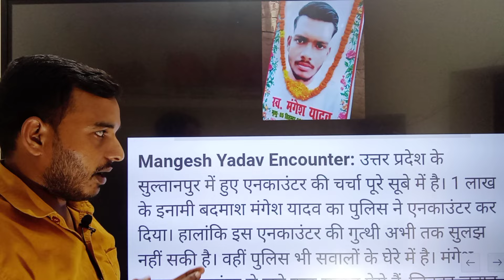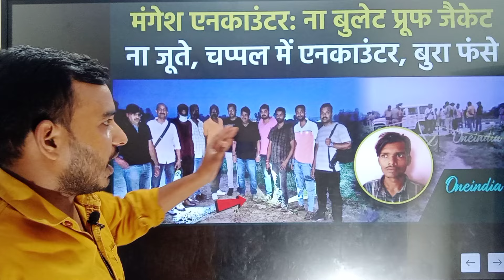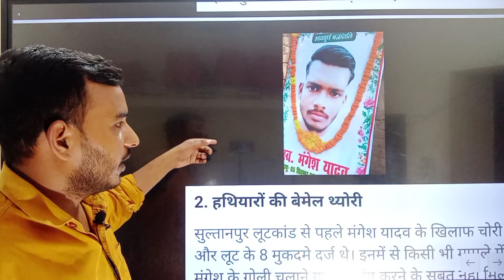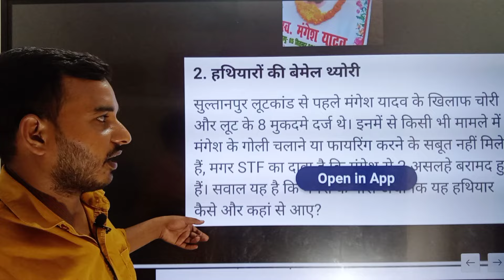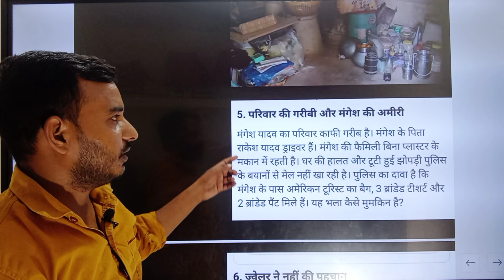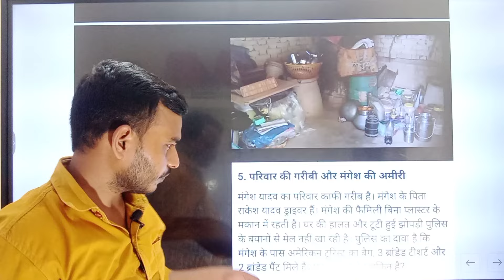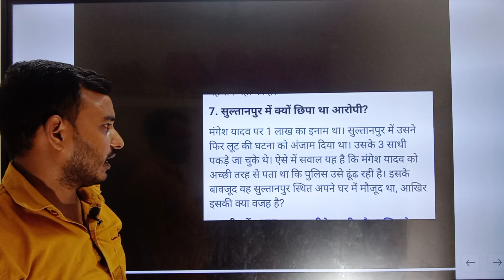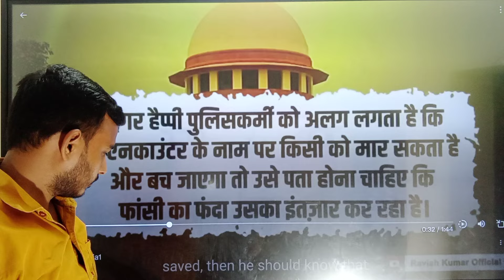मंगेश यादव का एनकाउंटर करने वालों पर होगी फांसी ? | मामला जाएगा सुप्रीम कोर्ट | सबूत मौजूद